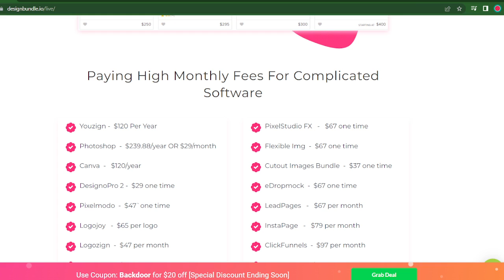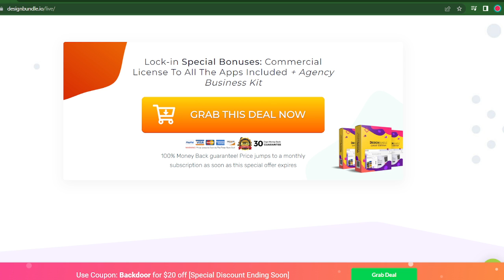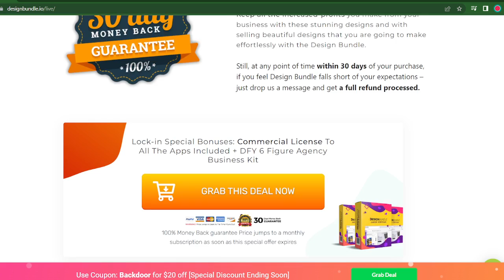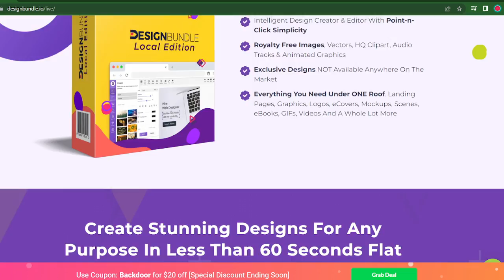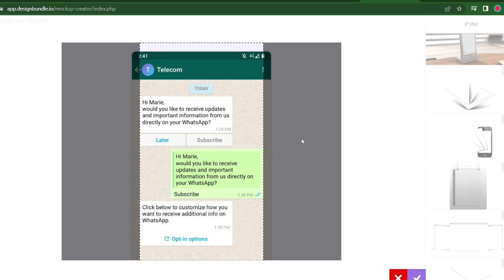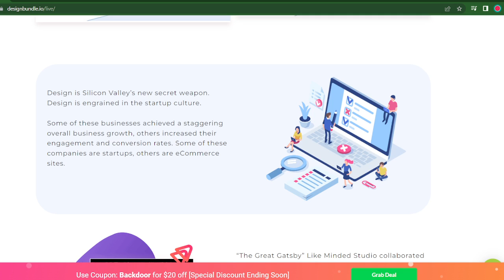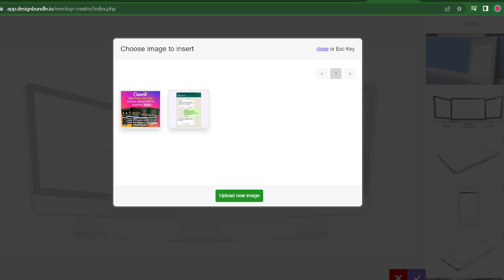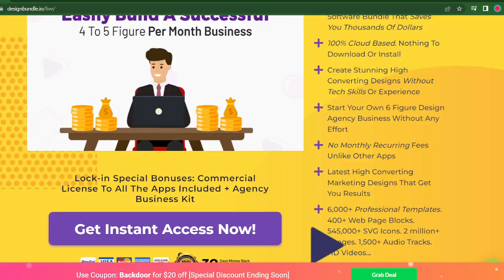graphic design software | free graphic design app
1.Landing Page Builder
2.Pixa Graphics Designer
3.eCover Creator
4.Mockup Creator
5.Scene Creator
6.Stock Explorer
7.Flexible Images
8.Video to GIF Creator
9.landing page builder
10.graphic design software

free graphic design websites
free graphic design app
mockup design
mockup photoshop
e cover creator
landing page
landing page design
landing page kaise banaye
landing page tutorial
free copyright images and videos
ebook creator software free
ebook creator software
ebook creator android app